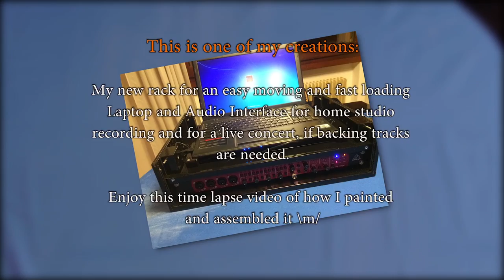My new creation: Rack to use laptop and audio interface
This is my latest creation, which follows my second electric guitar and my pedalboard.
This is an unusual wooden rack I designed and made for me and my metal band, Frozen Hell, for high quality home studio recordings and to play the backing track for our live gigs.

Enjoy this time lapse video, share, comment and like \m/